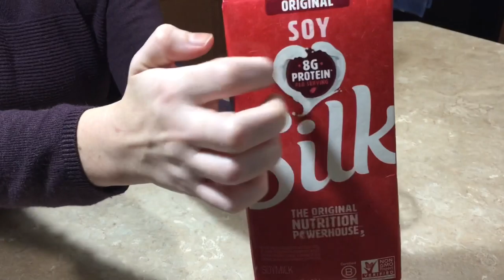ASMR - Making an Iced Coffee at Home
Hi y’all today I dipped my toes into making a non speaking ASMR video! I was super inspired by Gibi ASMR, make sure you check out her channel if you really like ASMR.

Thanks 😘😘

In this video you will hear:
Refrigerator Door open & close
An ice machine despising ice,
Tapping on glass,
Tapping on cartons,
Cold brew pouring over ice
Milk pouring
Drawer being opened and closed
Metal straw tapping
Drinking through a straw
Swallowing liquids (out of frame)
Super cute burb and giggle at the end

Did you all like it? Please let me know if this is your jam, I think it’s super cool!